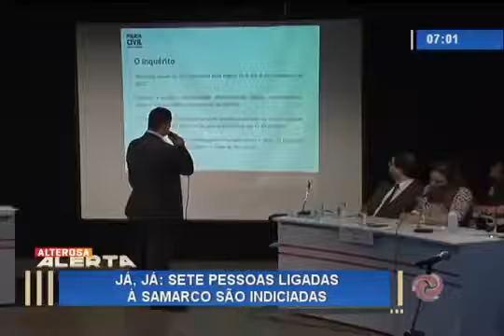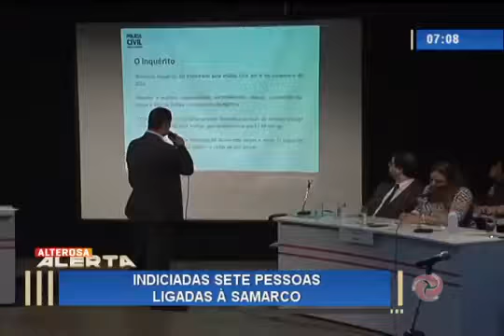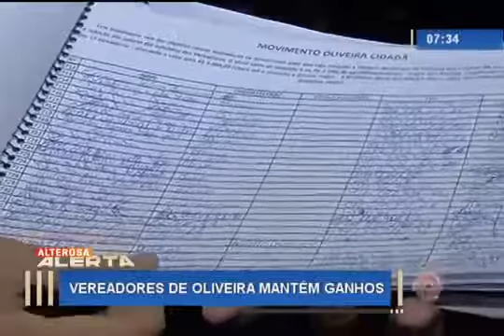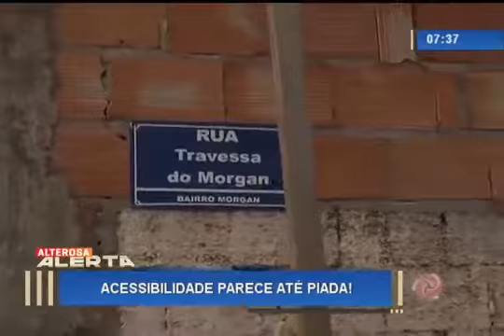ALTEROSA ALERTA 1ª EDIÇÃO - 24/02/16 Completo